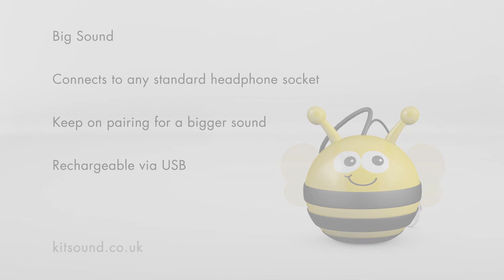KitSound Mini Buddy - Bee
Introducing the KitSound™ Mini Buddies

Adorable and portable, what the KS Mini Buddy speakers lack in size, they make up for in volume.

Big Sound

'Less is more'; 'Don't judge a book by its cover'; 'Good things come in small packages'. There are many sayings we could use to describe the KS Mini Buddies, but for the sake of simplicity we'll just say they're surprisingly loud.

Bigger sound

On its own a Mini Buddy sounds impressive, but if you want even more volume, you can connect two or more of them together for increased impact. And with the Mini Buddies coming in a variety of cute designs, it's a good excuse to collect the whole family.

Ultra portable

Just because a Mini Buddy boasts big sound, it doesn't mean the speaker itself has to be big. Measuring around 50 mm wide, 55 mm high and 48 mm across, they're ultra-portable and even come with a keyring attachment, so you can hear your music out loud wherever you are.

Simple to use, you just plug it into your mobile, tablet, PC or music device using the 3.5 mm headphone jack and turn it on. Charging the built-in Li-ion battery can be done by simply plugging the supplied USB cable into a PC, laptop, USB mains charger or USB car charger.

About KitSound

We are craftspeople. We are musicians. We are KitSound™ and we all commit ourselves to achieving one shared goal: Bringing people closer to their music. By understanding music we stay true to its craft. Pure, rich, incredible sound. We settle for nothing less.

or alternatively, please search "buy kitsound bee mini buddy"